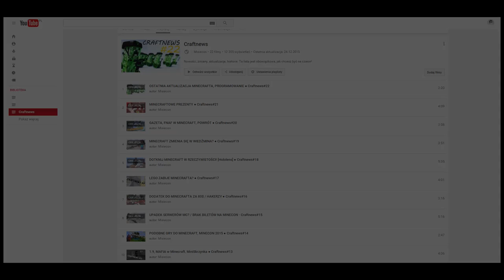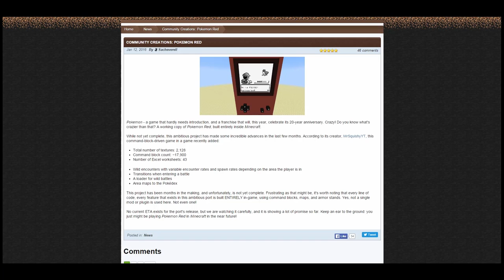Minecraft sprzedany 22 MILIONY razy na PC / Pokemony w MC - Craftnews #23